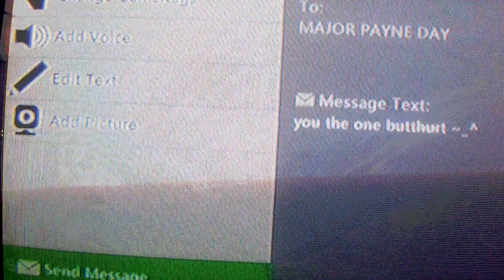WWE 17 BigTaurusCam vs xxmarcelo 15xx Ranked Backstage Brawl Online Friendly Competitive Competition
Backstage Brawl Match Online Xbox Live Competition BigTaurusCam vs xxmarcelo ( Wood Virgo Mouse 🐀 )